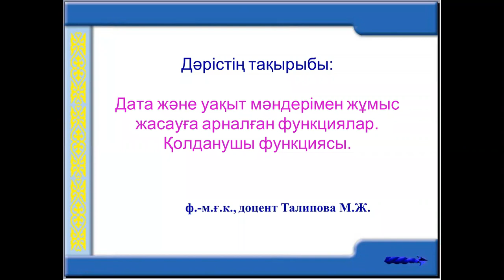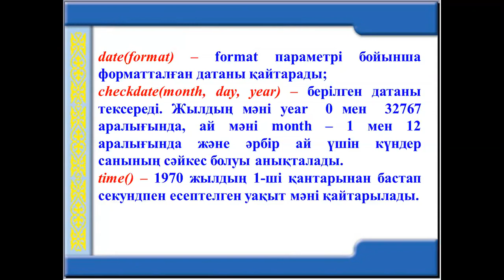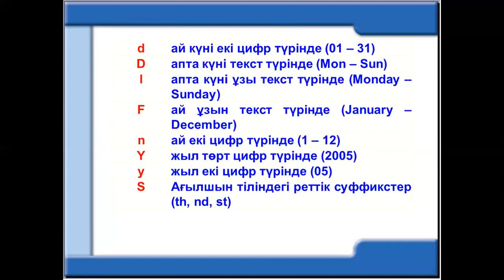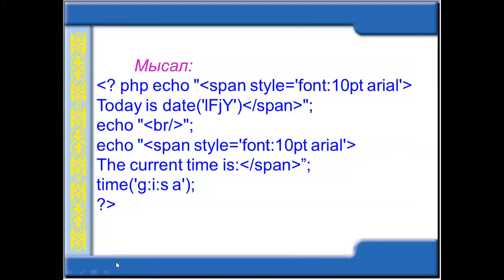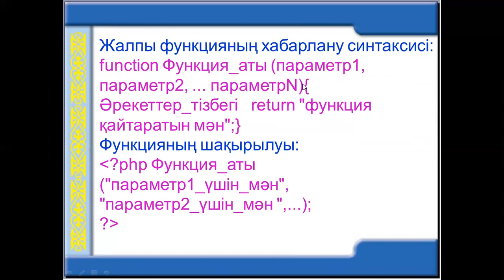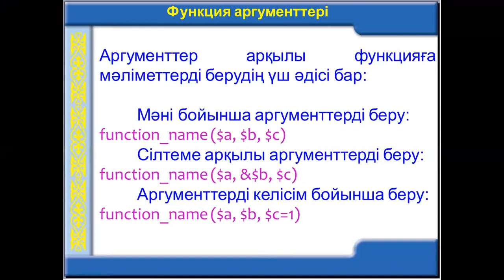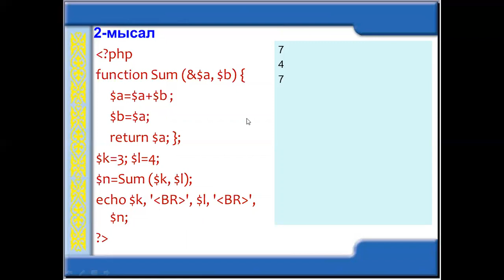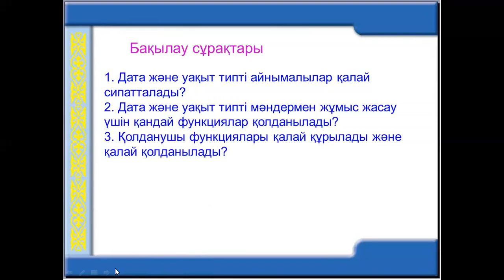Талипова М.Ж. МКИЖ. 6лекция